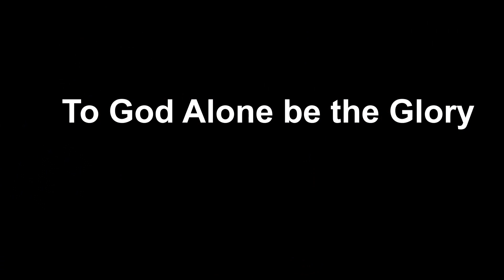Bishop Oyedepo Arrives - God’s Remnant Assembly - (Divine Encounters) - Dr. Tayo Emmanuel